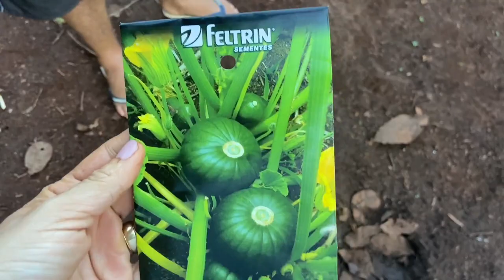DIA DE PLANTAR ABÓBORA E CUIDAR DA HORTA! EDMILSON ADORNO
Hoje foi dia de plantar mais coisas na nossa horta! Plantamos varios tipos de abobora, refazemos os canteiros melhoramos nossa produção!

ENDEREÇO PARA ENVIOS E CORRESPONDÊNCIAS:
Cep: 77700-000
Guaraí - TO